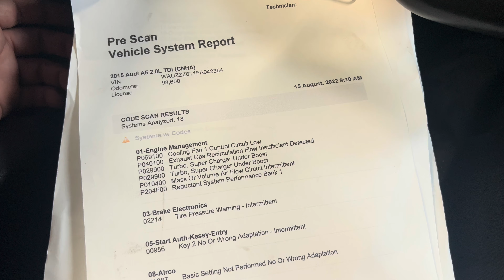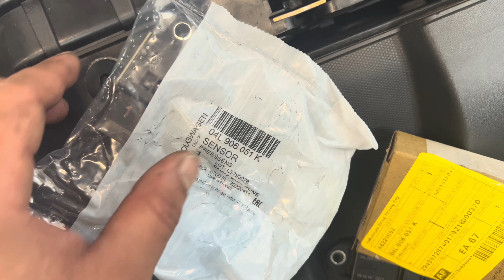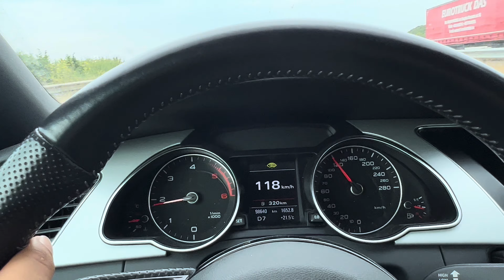Audi A5 2.0L TDI (CHA) P227900 Intake Air System fault code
Engaging with the content and spreading the word can make a significant difference for content creators. Thank you for being a part of our community.

Audi A5 2.0L TDI (CHA)

Engine Management Codes
P227900 Intake Air System